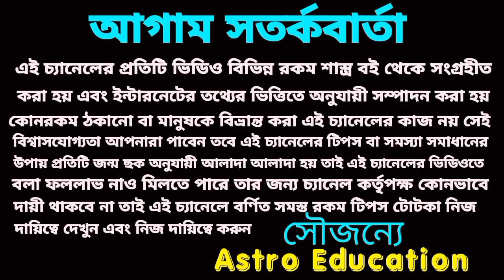মহাবিশ্বে সবচেয়ে এই ছয়টি রাশি লাকি!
মহাবিশ্বে সবচেয়ে এই ছয়টি রাশি লাকি হতে চলেছে।